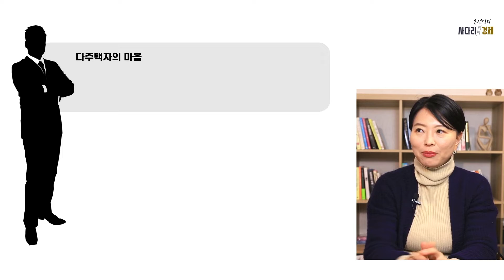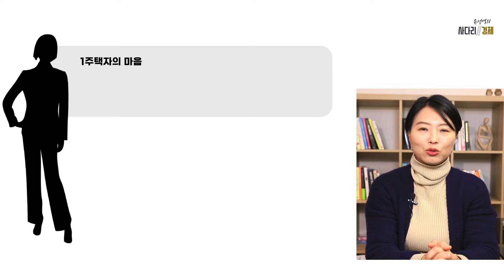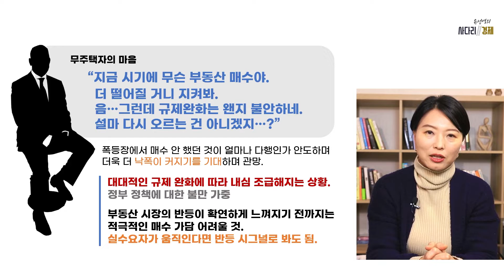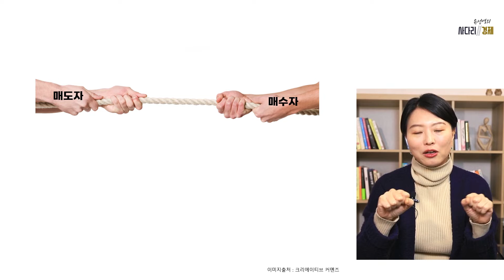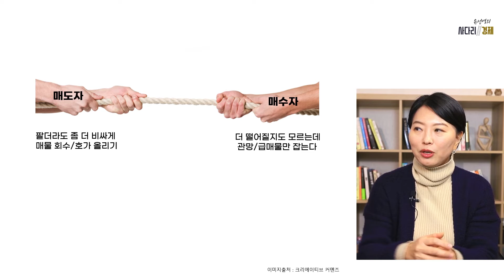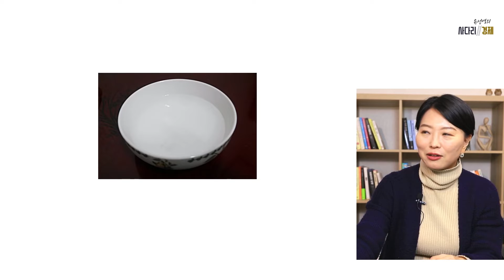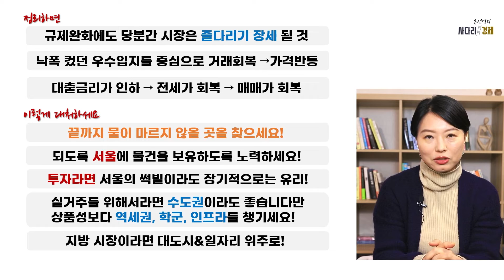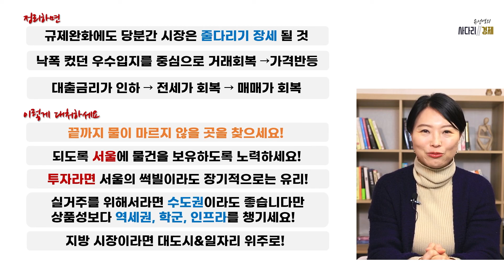부동산 규제 풀고 대출 풀어도 여전히 거래 안되는 이유!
부동산 규제는 대폭 풀렸는데 왜 거래가 안될까?
부동산 시장에 참여하는 각각 입장별로 시장을 바라보는 시선은?
지금 시장의 상황을 정확하게 이해하고 현명하게 대처할 방향성을 제시합니다.